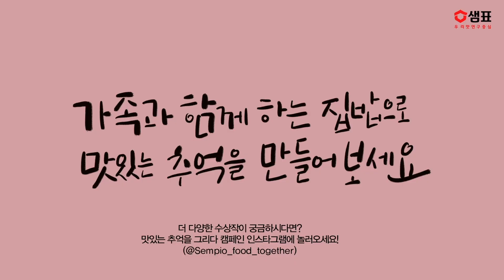[샘표 맛있는 추억을 그리다] 김민찬 어린이 - 가족이랑 도넛만들기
🧑🏻‍🎨화가 : 김민찬 어린이(유치부)
🎨제목 : 가족이랑 도넛만들기

가족들과 함께 도넛을 만들었어요!
도넛 도시락을 싸서 소풍을 갔어요.
돗자리를 펴고 함께 모여 앉아 도넛을 먹었어요.
가족들과 함께 만든 도넛이 너~무 맛있어서
모두가 행복하게 웃었답니다.